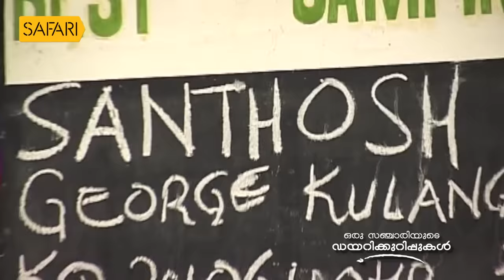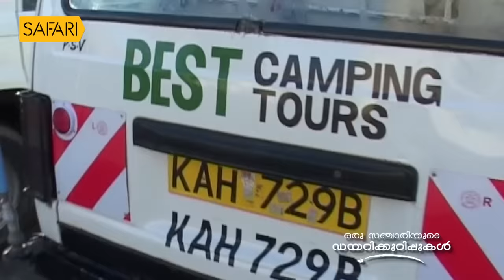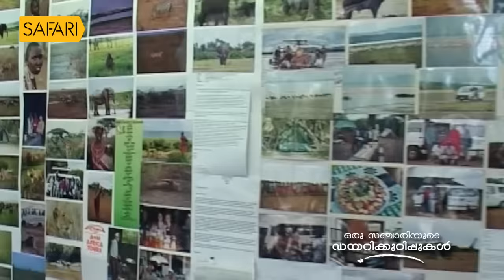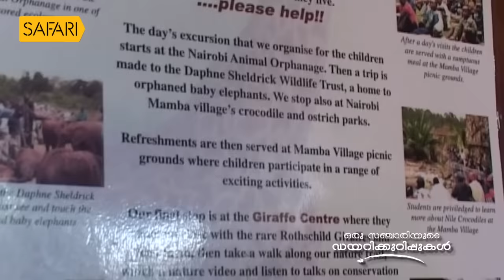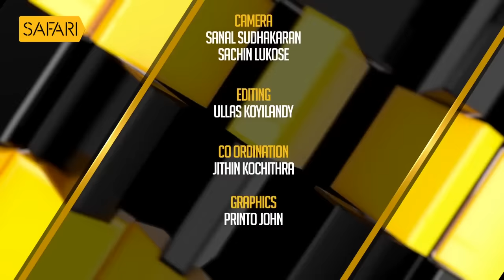Oru Sanchariyude Diary Kurippukal | EPI 421 | BY SANTHOSH GEORGE KULANGARA | SAFARI TV